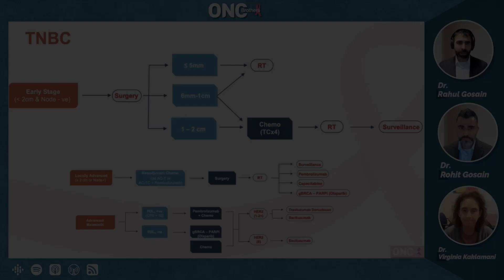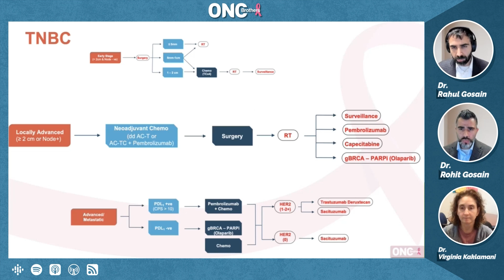Treating Locally Advanced Triple Negative Breast Cancer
Treating locally advanced triple-negative breast cancer (TNBC) requires a strategic approach, and in this episode of the Oncology Brothers podcast, we explore the latest advancements with Dr. Virginia Kaklamani from UTHealth San Antonio MD Anderson Cancer Center.

We dive into the evolving treatment landscape, focusing on the Keynote 522 regimen, which integrates immunotherapy and has demonstrated significant improvements in pathological complete response and overall survival. Dr. Kaklamani shares her expert insights on using pembrolizumab for patients with tumors larger than two centimeters or lymph node-positive disease, while also discussing considerations for those who may not be eligible for immunotherapy.

Additionally, we touch on key updates from SABCS 2024, highlighting the latest clinical research, emerging treatment strategies, and the importance of personalized treatment decisions.

📌 Topics Covered:
✔️ Keynote 522 regimen & immunotherapy in TNBC
✔️ Treatment considerations for larger tumors & lymph node-positive disease
✔️ Navigating chemotherapy & immunotherapy combinations
✔️ Insights from SABCS 2024

Join us for this insightful discussion on the latest treatment strategies for locally advanced TNBC.